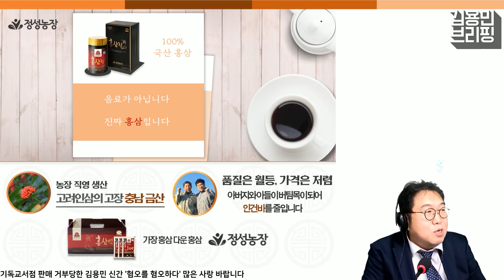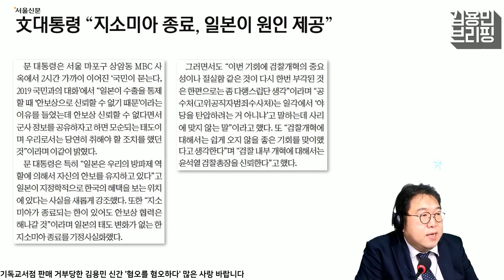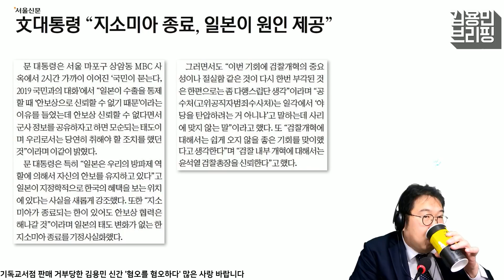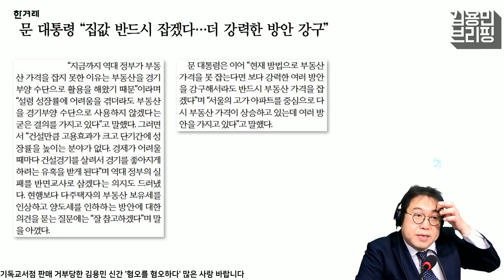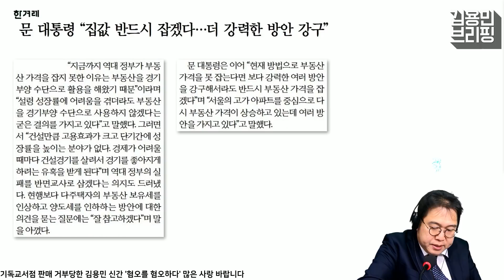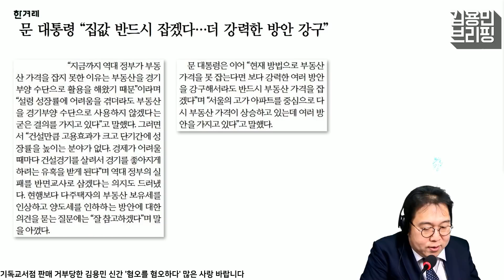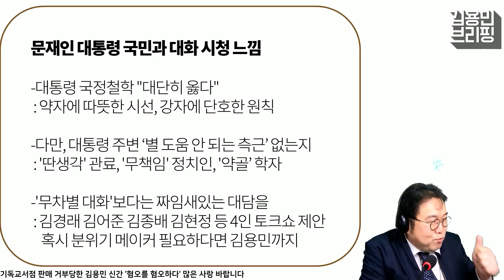[용칼] 문 대통령 다음 국민대화 이렇게 하면 대박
월요일 21시 : 관훈라이트클럽 (with 민동기, 정상근)
화요일 21시 : 피하지방법원 (with 김남국, 소제인)
수요일 21시 : 히히히스토리 (with 김준혁, 오윤혜)
목요일 21시 : 정치부심 (with 황현희, 박원석, 김성회, 최민희)
금요일 20시 : 박시영의 눈 홍대 벙커1교회 공개방송 (업로드 토요일)

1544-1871